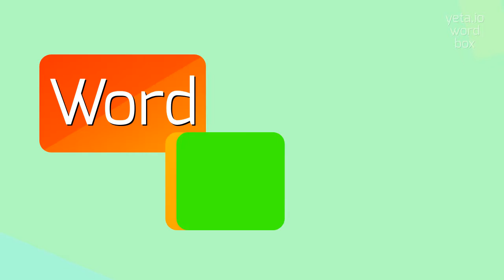How to say "dilatement"! (High Quality Voices)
Watch in this video how to say and pronounce "dilatement"!